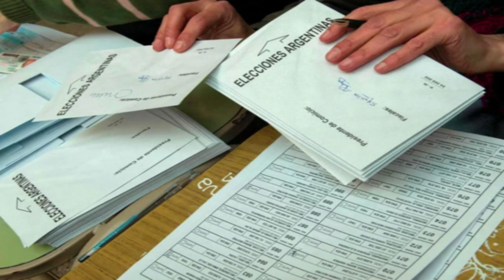MÓVIL DE EXTERIORES - INFORME - GABRIELA NEME EN CAMPAÑA